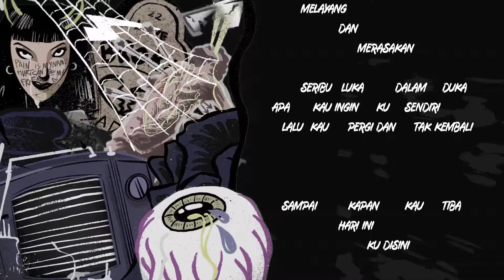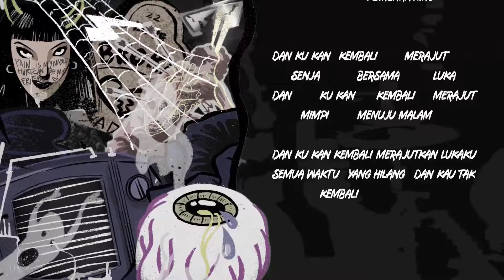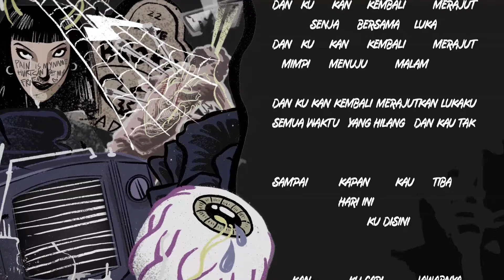Anarcute - Jawab Feat. Aska Rocket Rockers (Official Lyrics Video)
Anarcute - Jawab Feat. Aska Rocket Rockers

Yang selalu kuingat dari wajahmu
Dan selalu kuingat senyum tawamu
Kini ku tak tau, dimana dirimu
yang dulu slalu buatku utuh

Melayang dan merasakan
Seribu luka dalam duka
Apa kau ingin ku sendiri
Lalu kau pergi dan tak kembali

Sampai kapan kau tiba
Hari ini ku disini
Kan ku cari jawabnya
Malam ini kumenantimu

Dan ku kan kembali merajut senja bersama luka
Dan ku kan kembali merajut mimpi menuju malam
Dan ku kan kembali merajutkan lukaku
Semua waktu yang hilang dan kau tak kembali

Semua waktu yang hilang dan kau tak.

Malam ini kumenantimu

Malam ini ya..

Ku kan menanti
Takperlu jawabmu
Ku tak 'kan pernah lelah